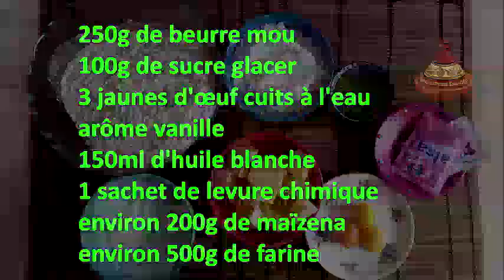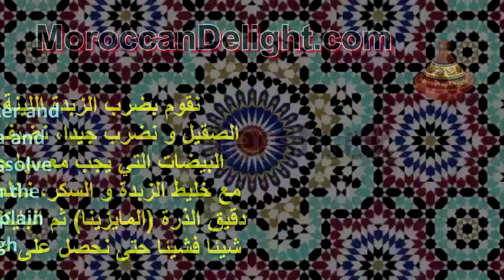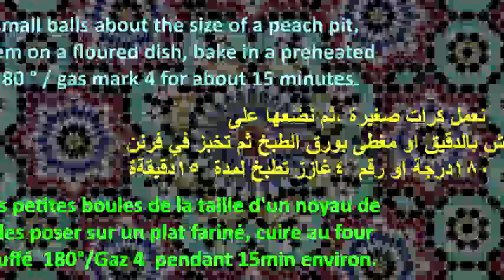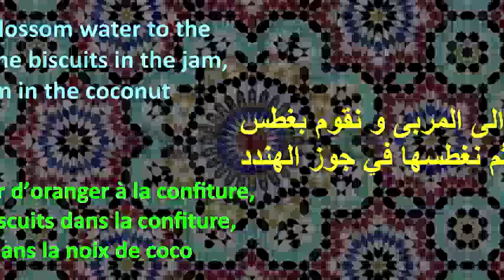حلويات مغربية سهلة - حلوة ريشبوند بمايزينا هشة و لذيذة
This video is in English Arabic, and French ♥
Moroccan Delight:
قناة تعليم الطبخ على اليوتيوب بطرق مبسطة و وصفات ناجحة مكونات صحية ومظبوطة تقدم لكم طريقة عمل  حلوة ريشبوند بالمايزينة مذاق رائع و جديد
لاتنسى الإشتراك في قناتنا للتوصل بكل جديد ويمكنك كذلك متابعتنا على فيسبوك وتويتر
Moroccan cookies, ramadan special, moroccan biscuits, moroccan sweets
Boules de Neige à la marocaine